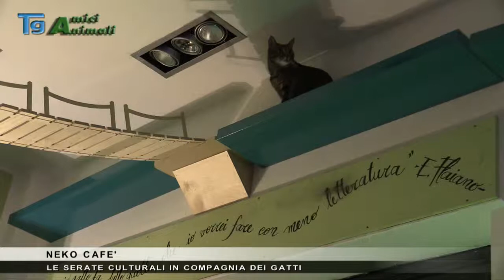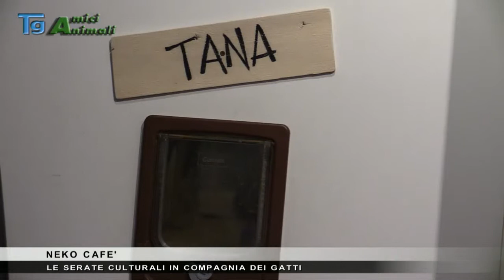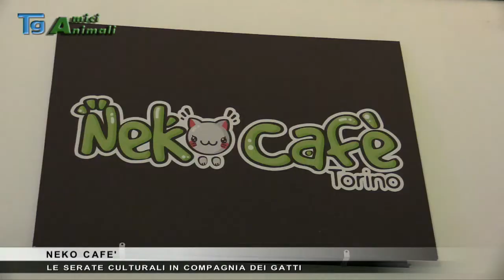Serate culturali in compagnia dei gatti al Neko Cafè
Il Neko Cafè di Torino festeggia il primo compleanno e, tra le tante attività, propone anche un ciclo di serate culturali, in compagnia dei sette "padroni di casa" con la coda.